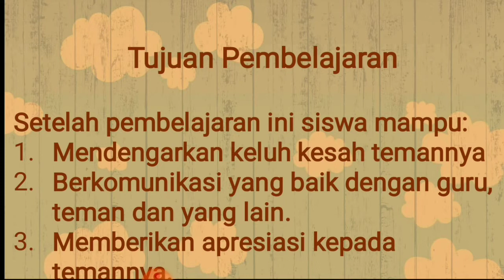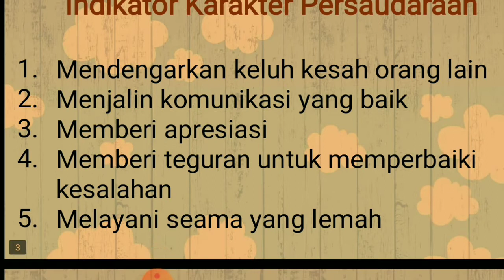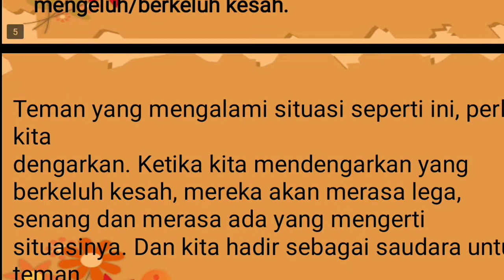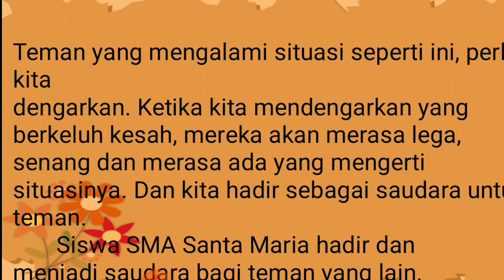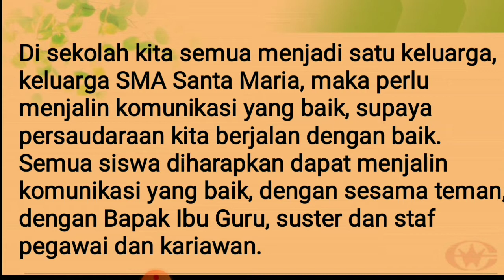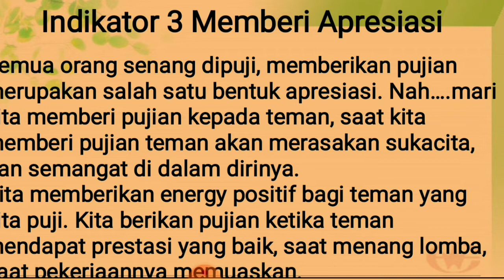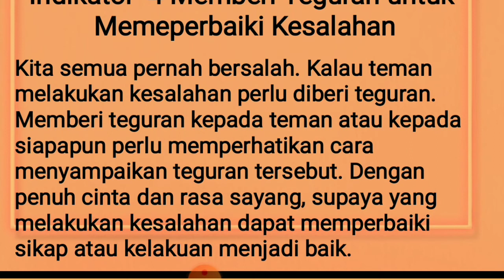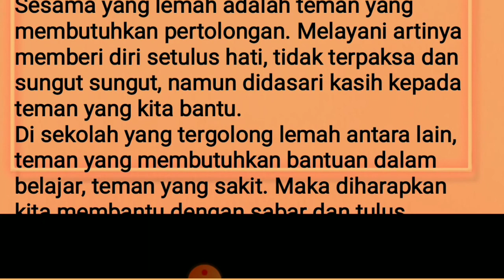BIMBINGAN KONSELING || KARAKTER PERSAUDARAAN || SR. GRATIANA MATONDANG, SFD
KELAS XII IPA - IPS || SENIN, 27 SEPTEMBER 2021